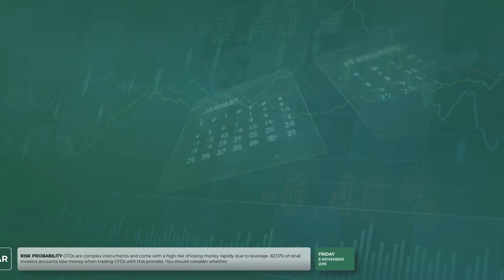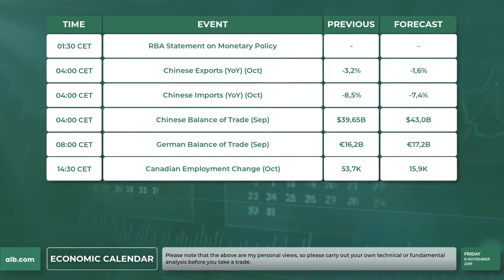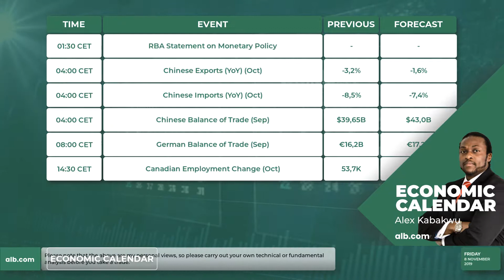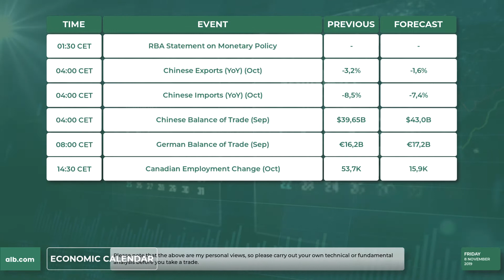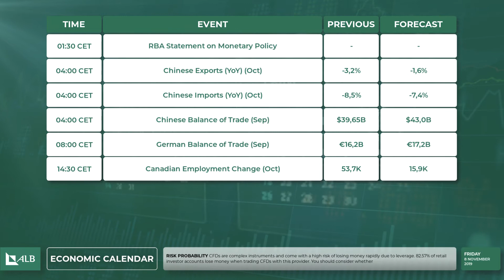Economic Calendar 📅 (8/11/2019) | alb.com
Today's Economic Events  📣🕙 8/11/2019 - CET

Weak global growth cause economies to make revisions to interest rate, Balance of Trade and Employment figures:

The RBA left the cash rate unchanged at a record low of 0.75 percent during its October meeting in order to achieve it's target for full employment and inflation. China exports (YoY) (Oct) dropped 3.2 percent year-on-year in September 2019 to $218 billion, after a 1 percent fall in August and compared to market estimates of 3 percent decline with the catalyst being weakening global demand and the ongoing trade dispute with the U.S. China Imports (YoY) (Oct) slumped 8.5 percent from a year earlier to $178 billion in September 2019, compared to market consensus of a 5.2 percent fall and after a 5.6 percent drop in August. China's trade surplus widened to $39.65 billion in September 2019 from $30.26 billion in the same month a year earlier, compared to market expectations of a $33.3 billion surplus. Germany's trade surplus narrowed to €16.2 billion in August 2019 from €17.6 billion in the same month last year, as exports declined 3.9 percent to €101.2 billion and imports shrank 3.1 percent to €85 billion. Lastly, Canadian employment change (Oct) has been significantly revised lower from 53.7K to 15.9K.

82.57% of retail investor accounts lose money when trading CFDs with this provider.